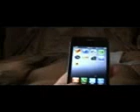Introduction of Windows Phone # 1